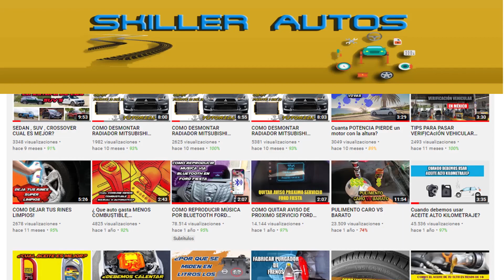💺🧽Como LIMPIAR VESTUDURAS de tu automóvil como PROFESIONAL 💺🧽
ENLACES DE COMPRA MEXICO
Vacmaster(usada en este video)
Truper 3hp
Truper 5hp
stanley 4hp
Craftman 4.25 hp